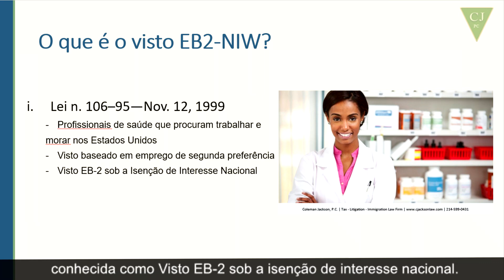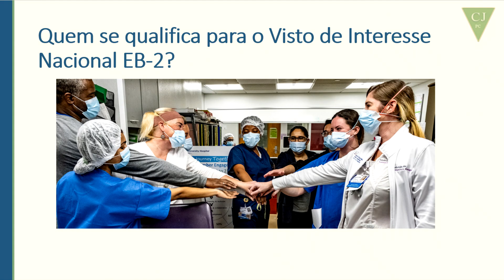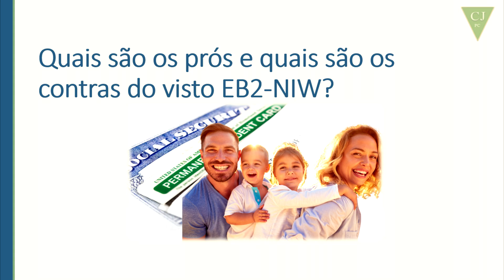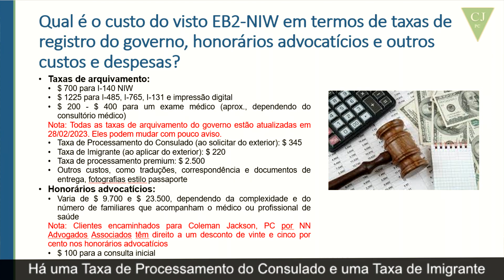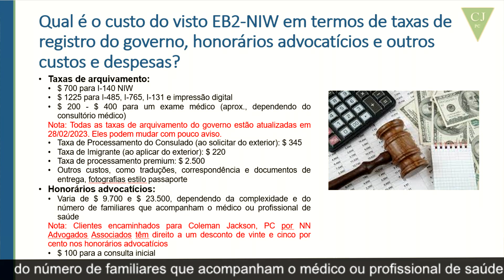EB2 NIW Visa for HealthCare Workers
This is a law firm's video presentation to physicians and health care workers at Instituto Carlos Chagas in Brazil made by Attorney Coleman Jackson on 03/28/2023.

Foreign Doctors and Other Healthcare Workers Opportunities to Work & Live in the United States.

Coleman Jackson, P.C.
Professional Legal Services Corporation
Taxation | Litigation | Immigration
6060 North Central Expressway
Suite 620